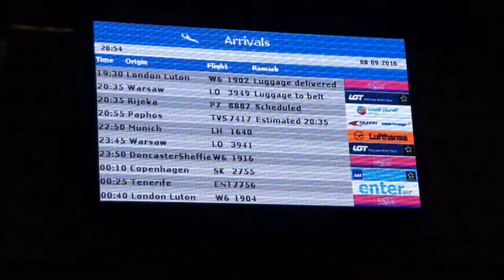Mistrzostwa Europy Juniorów w podnoszeniu ciężarów Nowy Tomyśl przylot uczestników Poznań Ławica